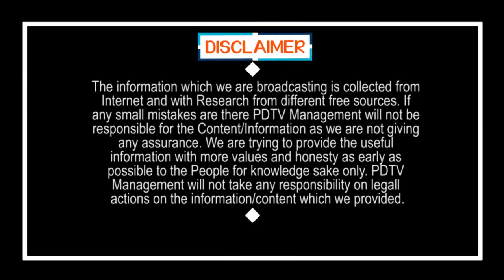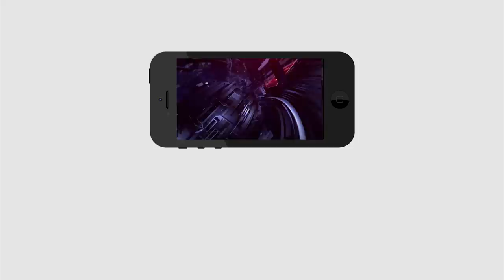CM Jagan Gives Post For BJP Women Leader | జగన్ కు నచ్చిన అమ్మాయికి కీలక పదవి. ఎవరీ సంచయితా..?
జగన్ కు నచ్చిన అమ్మాయికి కీలక పదవి. ఎవరీ  సంచయితా..? | CM Jagan Gives Post For BJP Women Leader | PDTV News